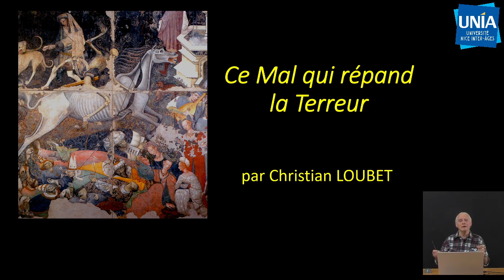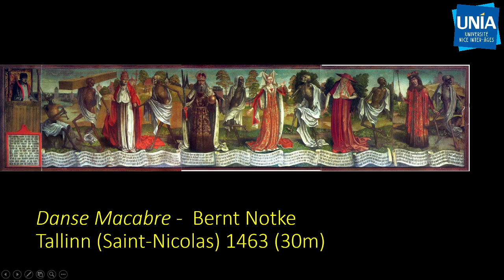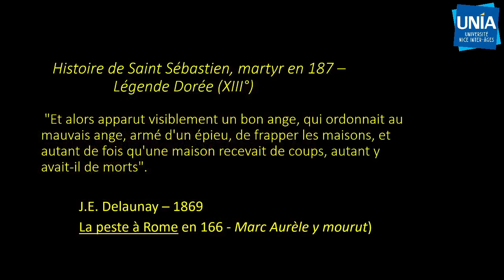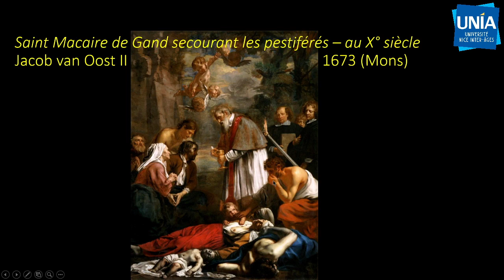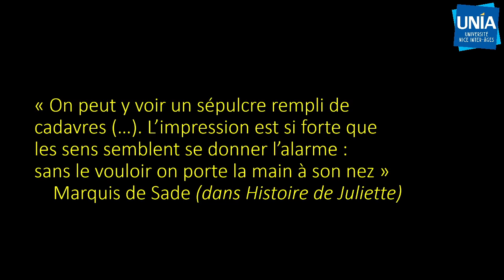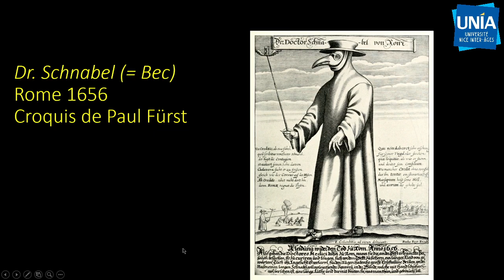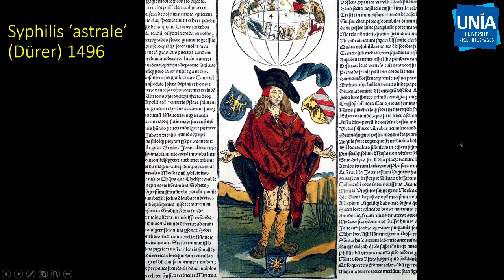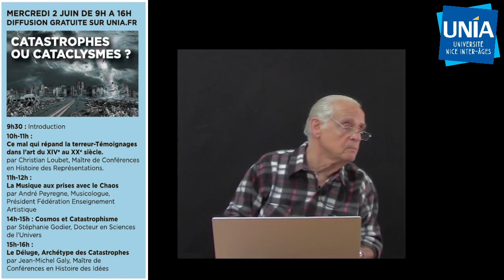Histoire Représentations - Visions de la pestes, ce mal qui répand la terreur, par Christian LOUBET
Une conférence proposée par l'Université Nice Inter-Âges